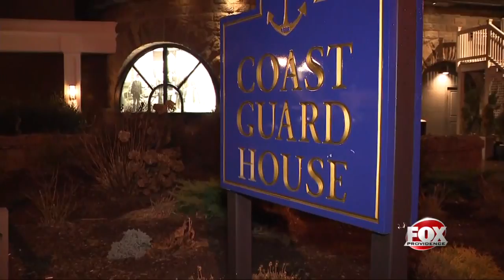Narragansett restaurant prepares for upcoming storm